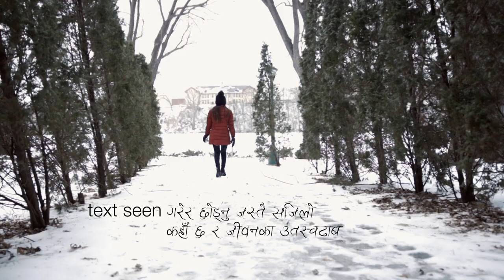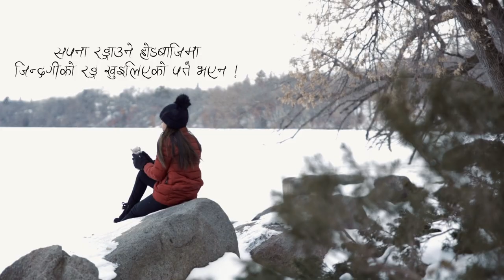YAADHARU || TARAL - UMER (BARTIKA EAM RAI) - NARRATIVE COVER VIDEO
A tribute to Bartika Eam Rai with the cover video of a short narrative story.

Directed by: Roshan Adhikari
Written by: Prabin Adhikari

Cast: Rojina Neupane and Umesh Pathak

Narrated by: Shraddha Shrestha and Ananta Khadka
Video shot & edit: Roshan Adhikari

Special Thanks for the support:
Sakar Thapa
Ishan Bhattarai
Kushal Kc
Kamana Kc

roshanadhikari2020